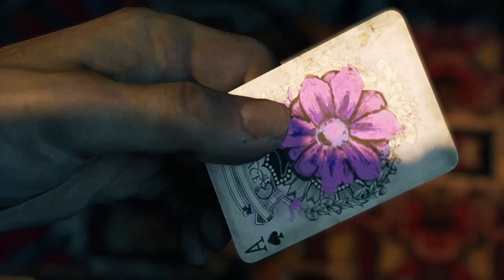Mafia III Definitive Edition, improved graphics, Part 12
Mafia III Definitive Edition
Join me on an epic journey through various virtual worlds as I explore, conquer, and share my gaming experiences. From thrilling, action-packed adventures to cozy simulation games, this channel is your one-stop destination for all things gaming. Get ready for in-depth gameplay, reviews, guides, and live streaming sessions that will keep you entertained for hours on end. Dive into the latest gaming trends, find hidden gems, and connect with a vibrant community of fellow gamers who share the same passion for all things gaming. with games. Whether you're a casual gamer, an avid gamer, or just someone looking for a fun escape from reality, there's something for everyone here. Don't miss all the fun and let's go on this gaming adventure together. Your support means a lot to me and I can't wait to share the countless memories with you all. Let's play, laugh, learn and create unforgettable moments together. So, what are you waiting for? Thank you for being a part of this incredible journey, and I look forward to having you by my side as we explore the endless possibilities of gaming.